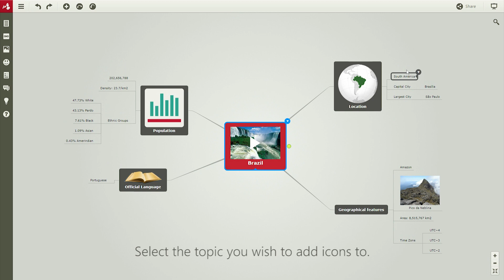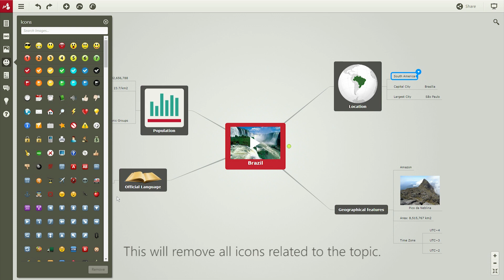How to add icons to a mind map in Mindomo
Learn how to add icons to your topics.